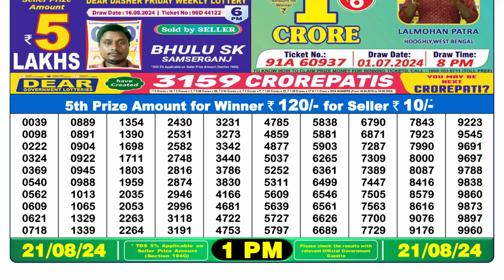NAGALAND LOTTERY SAMBAD 1PM 21.08.2024 || DEAR LOTTERY FAX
1. lottery sambad
2. lottery result 1pm
3. dear lottery sambad
4. লটারি সংবাদ
5. lottery result today
6. lottery morning result